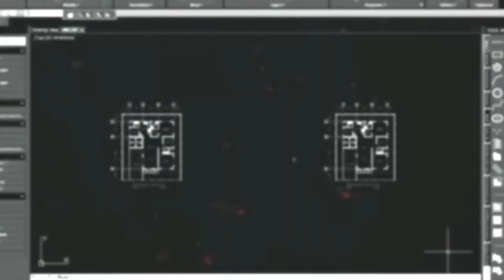Drawing No.347: How to Draw Robert Pattinson THE BATMAN 2022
This video is a tutorial on how to draw Robert Pattinson THE BATMAN 2022 using a white charcoal pencil on black paper.